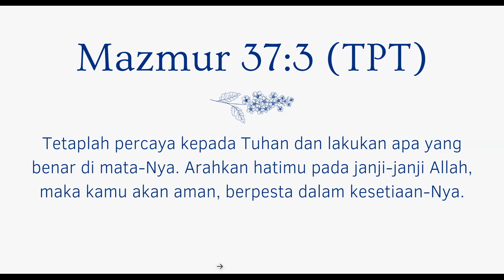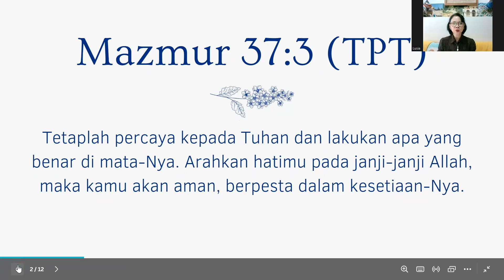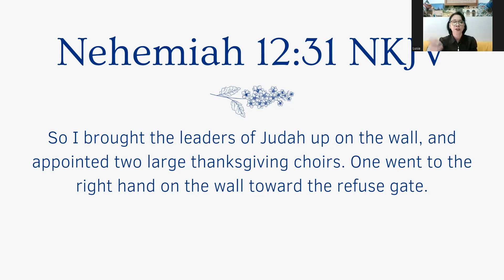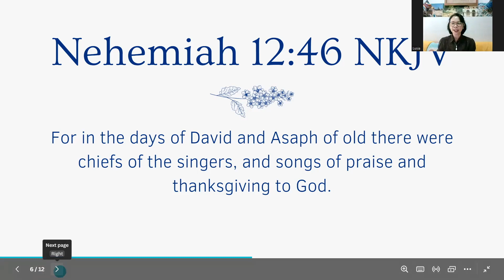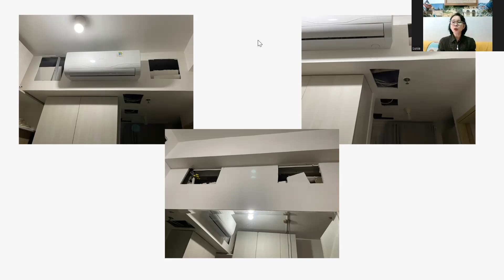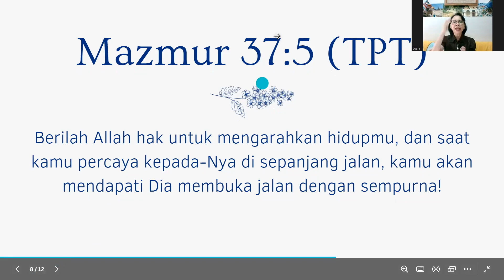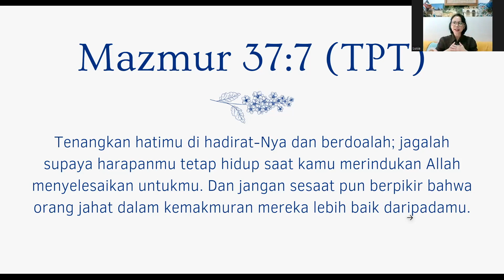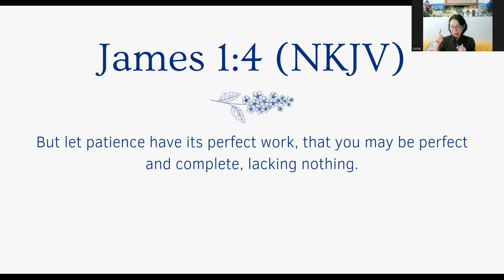Ms. Lusia Tjahjono - A Song of Wisdom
Reva Fellowship